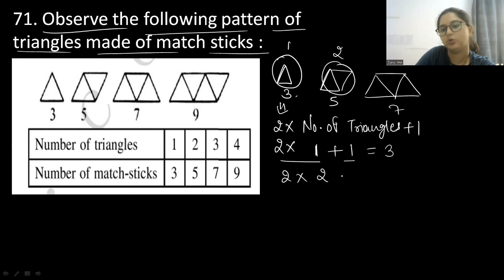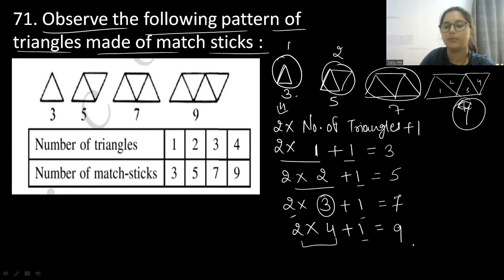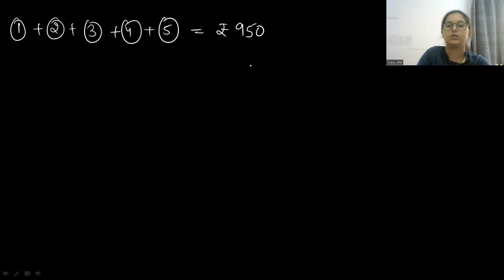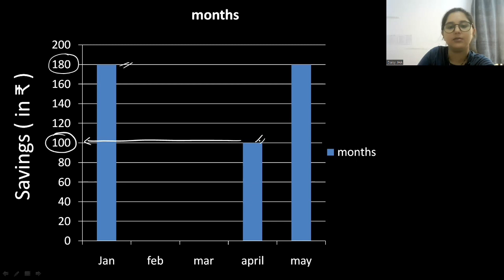नवोदय विद्यालय 2023 || Arithmetic || MOST IMP QUESTIONS || By DAISY JHA || CLASS-6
Hi students, this channel is the perfect destination for the upcoming JNVST exams. Here you will get the previous year question papers, marathon classes, most important questions and test series to strengthen your preparation and make you Confident for your exams. Regular doubt sessions are also taken to clear your doubts, if you have any Queries regarding a particular topic in the video you can comment down below the video to get your Queries resolved. Jai Hind 🇮🇳🙏